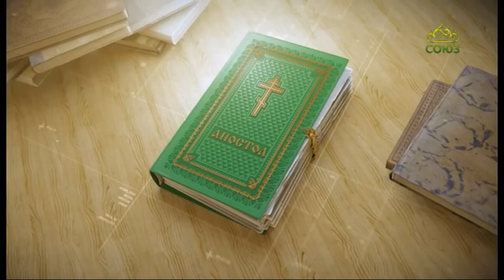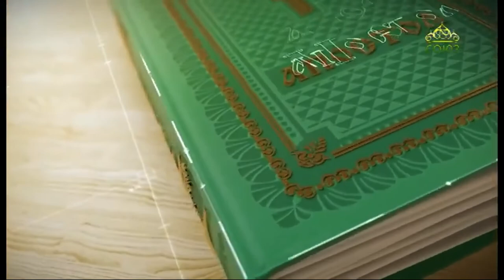Читаем Апостол 14 октября 2021. Послание к Евреям святого апостола Павла. Глава 9, ст.1-7.